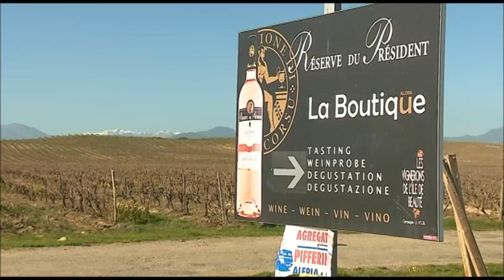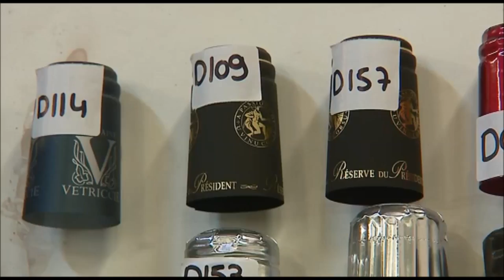La cave coopérative Union des vignerons de l’île de beauté souffle sa soixantième bougie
Reportage : GRAZIANI Maia